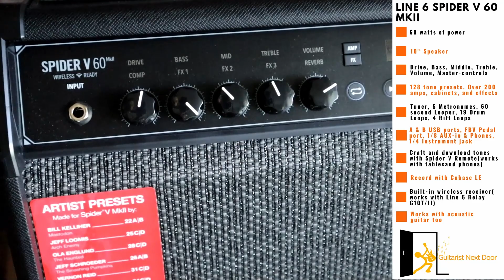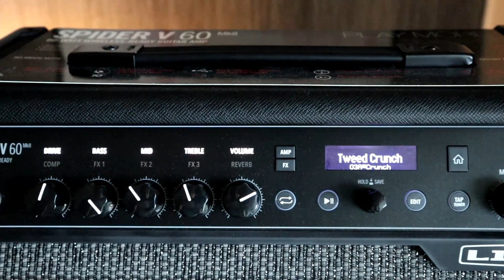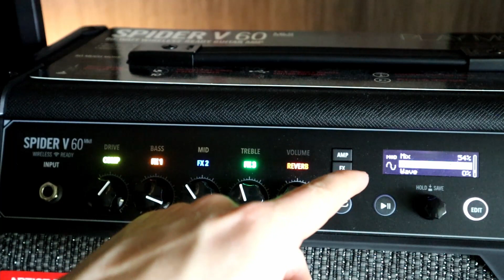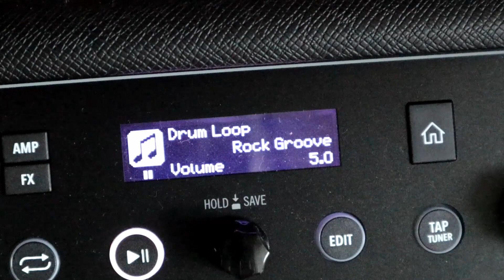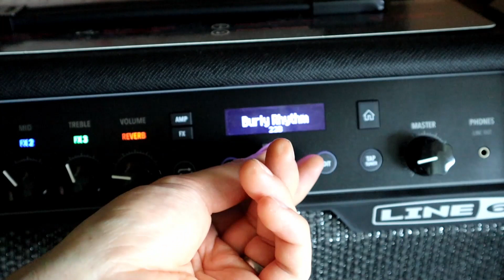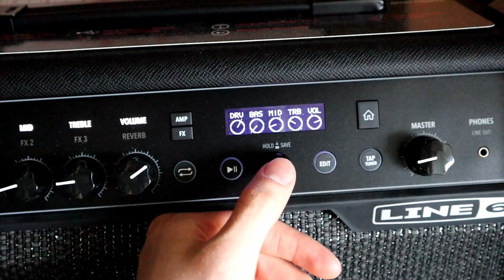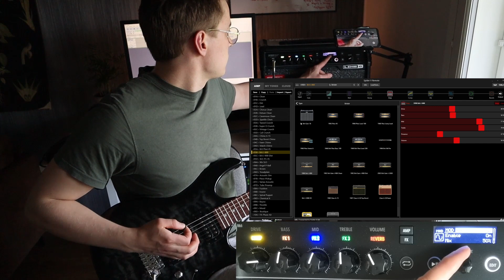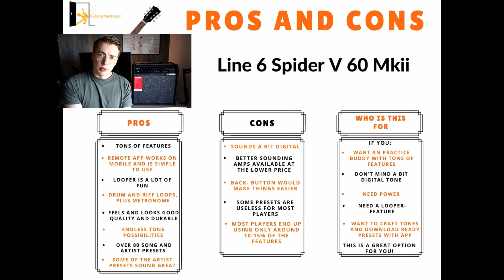Line 6 Spider V 60 Mkii Review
Line 6 Spider V 60 MkII Sound Demo

This is an amp of 1000 and 1 tones...but are these tones any good?  Some are in my opinion. But not all.

I used a beginner axe: Ibanez GRX70QA.

I struck a deal with finish music-store so that I can get products to test from them against a fee, check them out if you want

Timestamps reveal which prests I'm using:

0:00 Intro
0:41 Overall Feel/Look/Quality
1:18 Features Backside
2:01 Features Control Panel
3:54 My Favorite Feature
6:18 Presets
8:26 Usability
9:07 About The Sound Demo
9:35 Sound Demo w/ Ibanez GRX70QA
12:17 My Fav Presets w/ Ibanez GRX70QA
15:00 Modifying & Testing Brit J-800 Preset w/ Ibanez GRX70QA
16:30 Looper Demos w/ Ibanez GRX70QA
18:11 Short Demo w/ ESP LTD MH-400 (active pickups)
19:36 Tones Reviewed
20:19 Who Is This For?/Verdict
21:55 Would I Buy This For Longer Use?
22:27 Conclusion (Pros and Cons & My Ratings Graph)